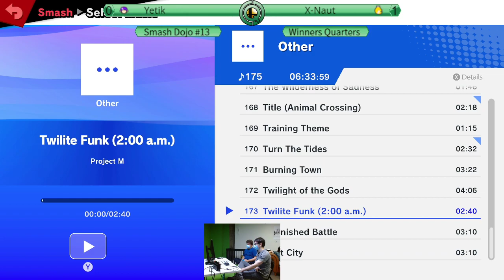SD13: X-Naut vs Yetik (Winners Quarters)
Smash Dojo #13 (SD13) is a Super Smash Bros. Ultimate tournament in Drummondville, Quebec.